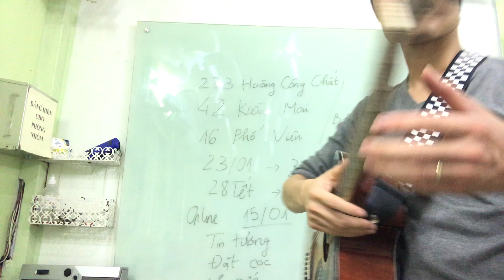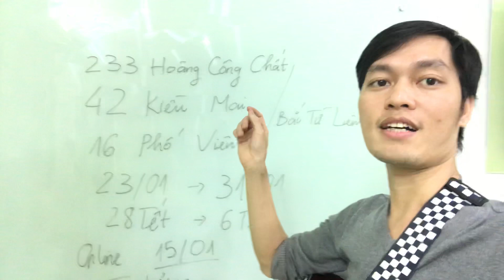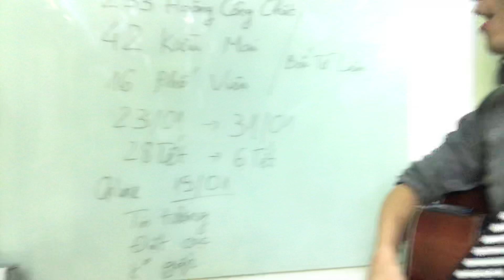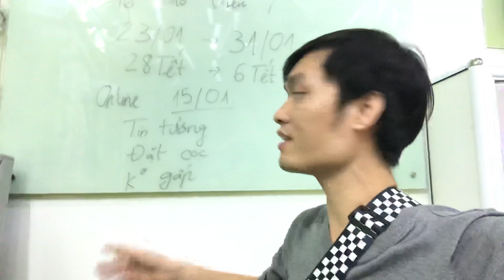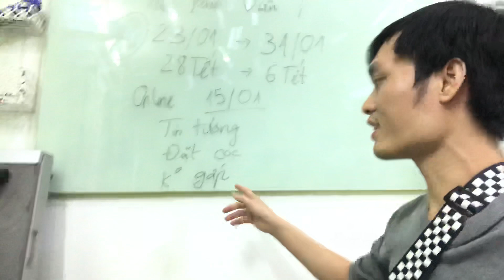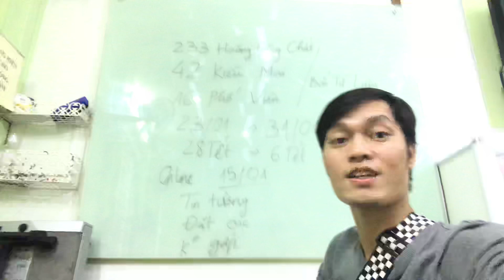Lịch nghỉ Tết và 1 vài lời tâm tình với khách mua hàng dịp Tết 2020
Chào các bạn! Mình là Nam.
Trong video này mình sẽ thông báo về lịch nghỉ Tết 2020
Và 1 vài lời tâm tình dành cho khách hàng mua hàng trên mạng tại Guitar isaac!
Lịch nghỉ Tết tại cơ sở trực tiếp 23/01-31/01 (Tức là 28 Tết bắt đầu nghỉ. Mùng 06 Tết sẽ bán hàng trở lại)
Khách mua hàng trên mạng sẽ ngừng nhận đơn từ ngày 15/01 đối với khách hàng ở xa.
Và ngày 20/01 đối với khách hàng ở gần.
Quý khách lưu ý sẽ đặt cọc trước nhé!